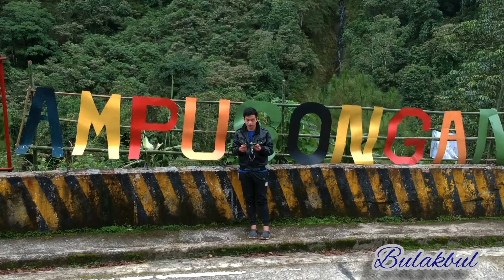Ampusongan Bakun Benguet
Song in titled "Budong Dance"